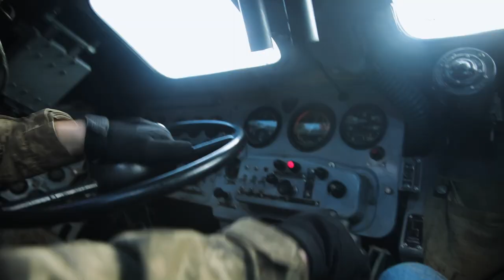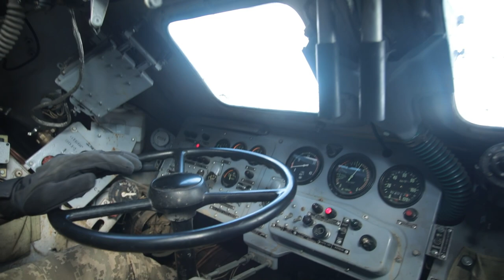Як мобілізовані до лав ДШВ проходять підготовку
Мобілізовані військовослужбовці десантно-штурмових військ проходять 30 днів загальновійськової та майже два тижні фахової підготовки.

Смуга перешкод, стрільби з кулеметів та переносних ракетних комплексів, навчанння тактичної медицини, керування бронемашинами - так відпрацьовують свої навички військослужбовці перед відправленням на фронт.